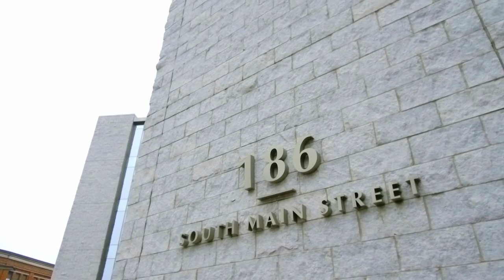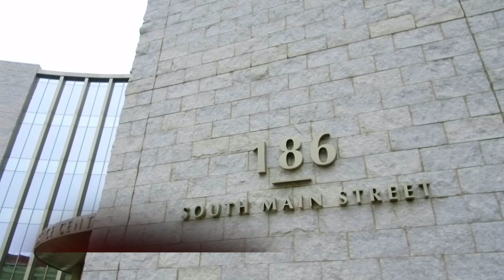Inside The Trial Of NFL Player Aaron Hernandez | Aaron Hernandez Uncovered | Felony Files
Step into the courtroom as the sensational murder trial of NFL New England Patriot player Aaron Hernandez who was accused of murdering his friend Odin L. Lloyd in cold blood. From the prosecution's case to the defence strategies, key players in the trial provide a first-hand narrative of the first few days of the trial.

Aaron Hernandez Uncovered (2018): Aaron Hernandez had everything going for him, including a great career as one of the best football players, a fiancée, millions of fans, and money. But even all of that could not stop him from walking a dark and dangerous path to destruction. Audiences witness the true story behind Aaron Hernandez from those who knew him best, including his fiancée and mother of his only child, Shayanna Hernandez, and his friends and former teammates. Viewers get a look into why a multi-million dollar football player who loved his family ended up with a murder conviction.